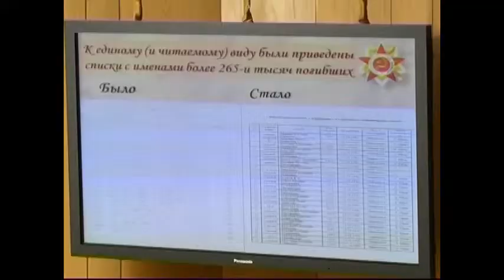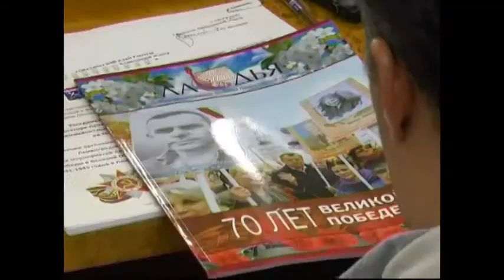Создана единая база воинских захоронений региона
&nbsp;Создана единая база воинских захоронений региона&nbsp;Единая база воинских захоронений 47 региона в действии. За три недели с целью поиска погибших родственников и места их захоронения ей воспользовались 8 человек. Об этом стало известно на заседании Совета по межнациональным отношениям при губернаторе Ленинградской области. Напомним, база была сформирована накануне 9 мая по поручению главы региона. Сегодня она размещена на сайте в разделе &laquo;Воинские захоронения&raquo; и находится в открытом доступе. На минувшем заседании обсудили изменение формата базы с созданием поисковой системы и её дальнейшее развитие. Так, одним из предложений было - поручить наполнение и ведение базы некоммерческой организации с выделением для нее гранта.&nbsp;&nbsp;Александр Дрозденко, врио губернатора Ленинградской области&nbsp;Сегодня продолжается паспортизация воинских захоронений 47 региона. За пять месяцев 2015 года работа проведена по 61-ному. Всего на данный момент в надлежащий вид привели документы 570 захоронений, где покоится чуть менее 370 тысяч человек. Паспортизировать предстоит еще 200 воинских захоронений. Накануне 70-летия Великой Победы в регионе была проведена серьезная работа по реставрации мемориалов и уходу за ними. На заседании Совета было озвучено и принято предложение о развитии над ними шефской работы учебными заведениями.&nbsp;&nbsp;Александр Дрозденко, врио губернатора Ленинградской области&nbsp;С конца 2014 года в Ленобласти велась активная работа по подготовке к 9 мая. Во всех районах региона прошли многочисленные встречи ветеранов, фестивали, акции и конкурсы военно-патриотической тематики. Глава области Александр Дрозденко отметил, что подобная деятельность должна продолжаться в таком же темпе и после празднования юбилея.